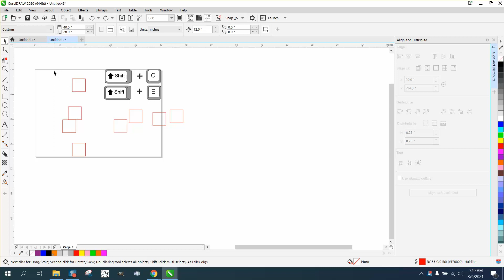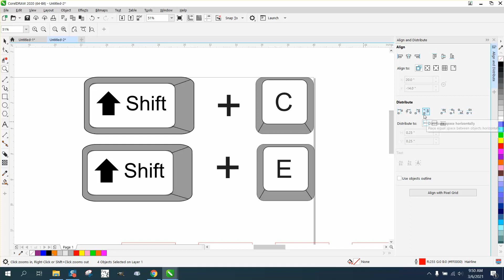Corel Draw Tips & Tricks Shift Key for E and C Align